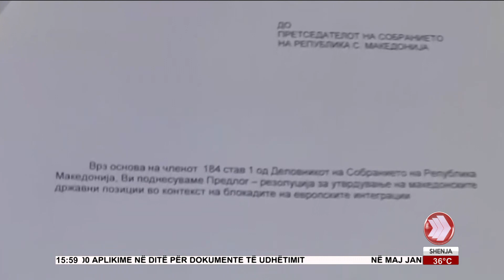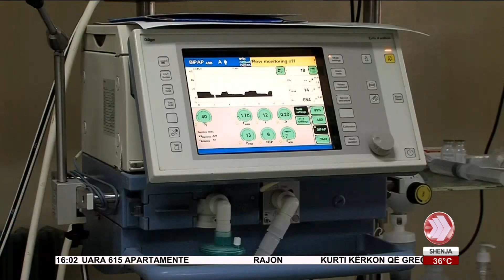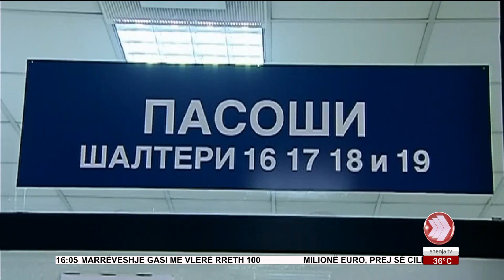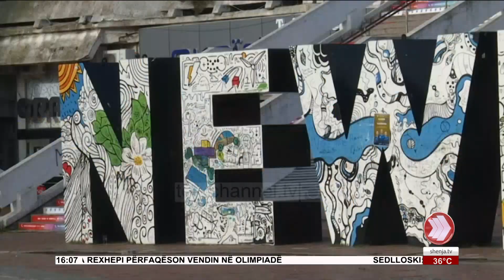EDICIONI I LAJMEVE 09 07 2021